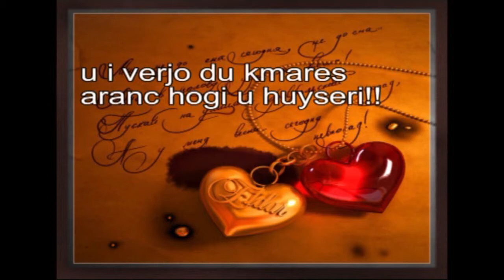Hamo Ohanyan & H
Hamo Ohanyan